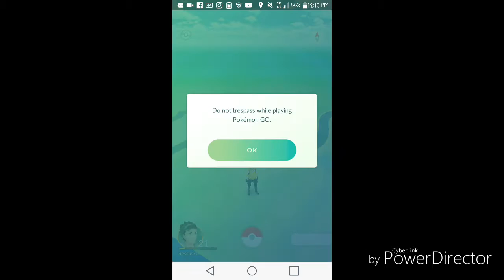Lighting strikes close by while pokemon go